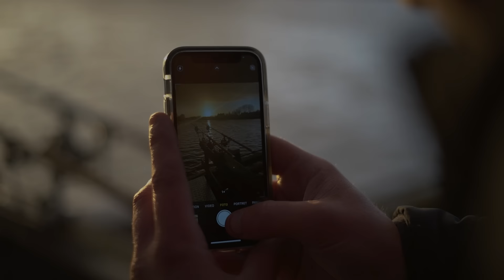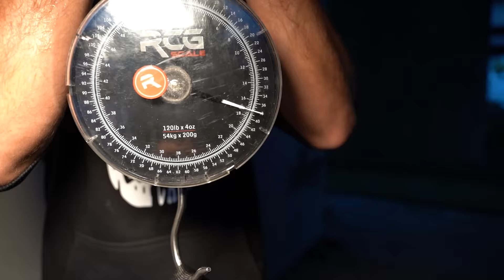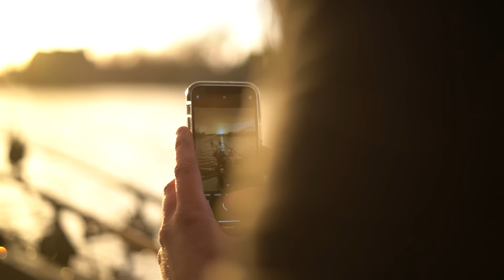KANAALOBSESSIES 2022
Kanaalobsessies 2022, een jaar lang karpervissen op het kanaal, dat is waar deze video over gaat. Een jaar lang vis ik samen met mijn vrienden Jan en Remco op hetzelfde stuk boezem water en delen we alle informatie met elkaar. Dit openbare vaarwater staat garant voor stroming, meerval, drijfvuil en is zeker niet gemakkelijk. Honderden kilometers aan water, aangrenzend aan grote meren kunnen de karpers hier letterlijk overal zijn. De zoektocht gaat van start!

Samen zijn wij bijna elke dag aan het water en staan we dit jaar voor een enorme uitdaging. Door verandering van tactiek, aas en aanpak beginnen we in de winter van 2021 aan deze missie: 12 maanden investeren en keihard vissen. Informatie verzamelen en alles delen met elkaar.

Dat dit er voor gezorgd heeft dat wij alle drie ons beste jaar ooit beleven hadden wij nooit durven dromen. Met meer dan 300 karpers in 12 maanden en vele hoogtepunten staat hier een MEGA film voor jullie klaar. Is dit de beste video op mijn YouTube kanaal ooit? Na bijna zes weken editten is kanaalobsessies een feit en ik hoop dat jullie net zo kunnen genieten van ons avontuur als dat wij hebben gedaan.

Ik zou het enorm waarderen als jullie de video tof vonden een 'duimpje omhoog' te geven. en een leuke comment achter te laten. Dat motiveert enorm voor aankomend jaar 2023, waar we met de informatie van afgelopen jaar weer verder mee gaan.
Tevens helpt het de video ook weer extra zichtbaar te worden op YouTube, dat succes moeten we doorzetten ;)

Special thanks to: voor het mede mogelijk maken van dit onvergetelijke jaar.

Intro: Cinematic Dramatic Drum And Bass - Marble Space
Envato Elements

Natuurlijk ook namens ons drieën bedankt voor het kijken naar een voor ons onvergetelijke avontuur en de ontelbaar veel mooie momenten. Dit is vissen…

Dit is KANAALOBSESSIES 2022 !